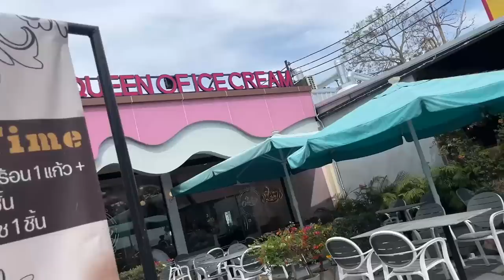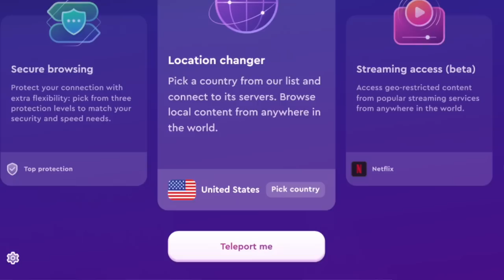MY NEW LIFE IN THAILAND 🇹🇭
It's been a great couple of weeks in Jomtein, Thailand and I really love my $300 a month apartment i'm staying in, the gym, and the pool. Check out my daily routine including coworking, working out, and eating out.